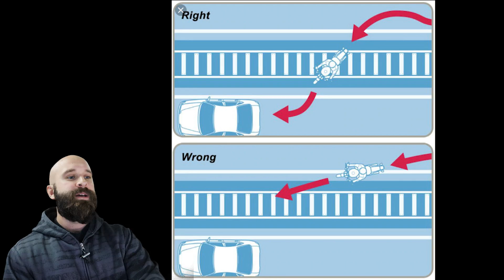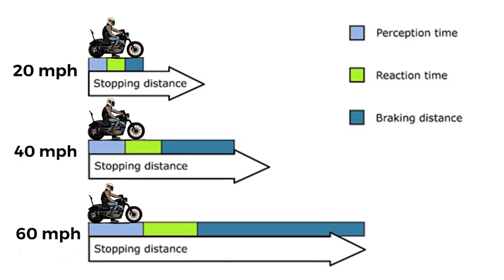Aussie Training Saved This Rider (USA Riders Listen Up)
Do you think about the lack of training in the USA?

I will check the original video's comments and if I see any derogatory remarks, I will ban you from my channel. I do not condone attacks on others. These videos are to help YOU with examples, NOT to attack.

🎥 My Riding Camera/Audio Equipment 🎥
Helmet Camera
Handlebar Camera
Audio Recorder
Everything Else

📸 My Accident Analysis Equipment 📸
Audio Recorder
                                      PATRONS!